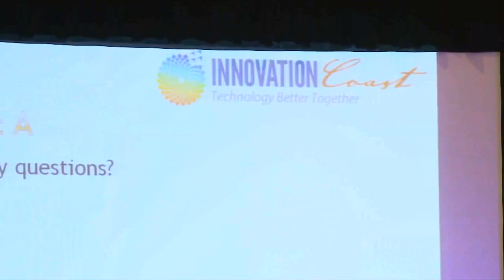iTEN Wired 2012 Summit Opening 11001